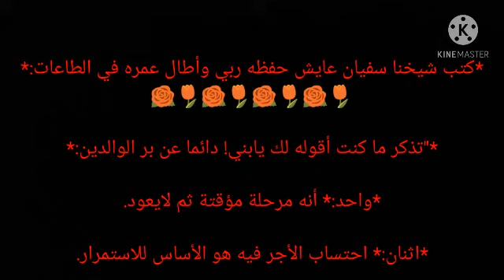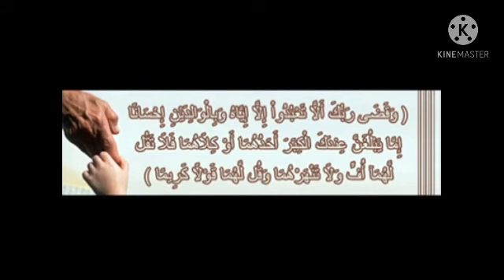وصايا وتنبيهات للشيخ سفيان عايش -حفظه الله-، في بر الوالدين.